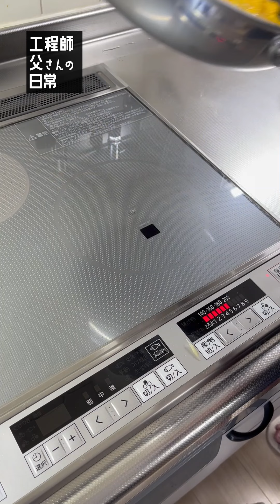【日常531】豚セロリジャガ炒めとたまごトマト炒め